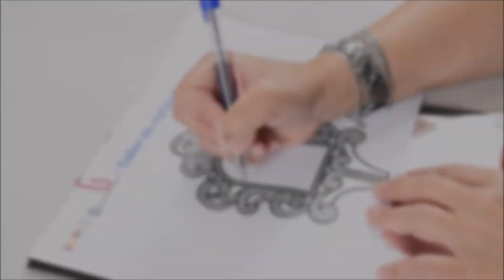Taller de Repujado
Rossanna Valls de nuestro Proyecto Educatívo, nos enseña como elaborar un marco para nuestras fotos y postales.